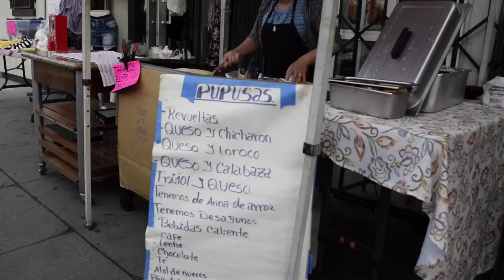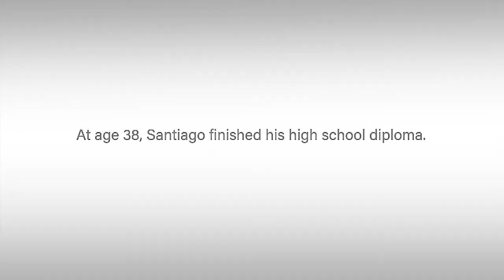CSUN On Point 03/03/22 (HD) Ortega and Vasquez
Guests: Lyric Kelkar, Janette Villafana